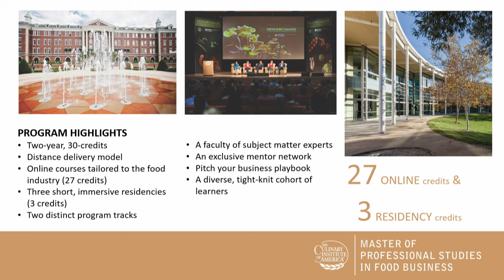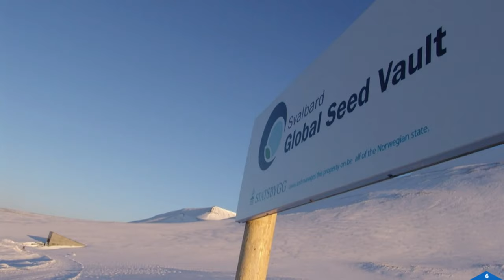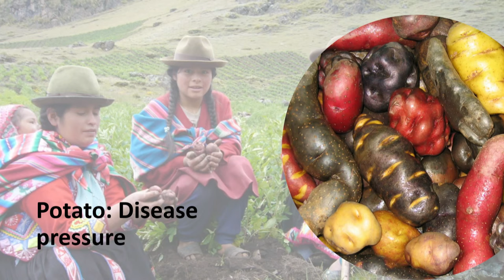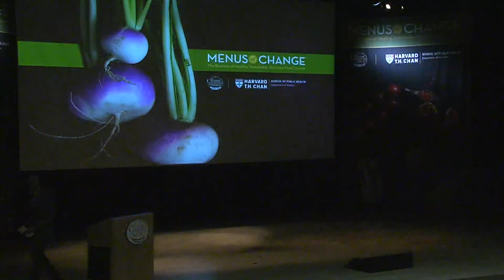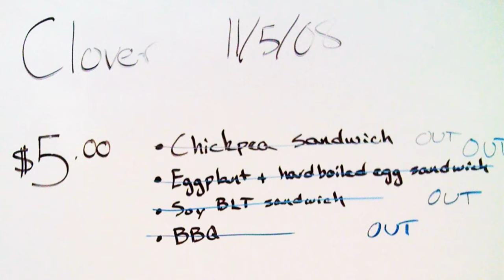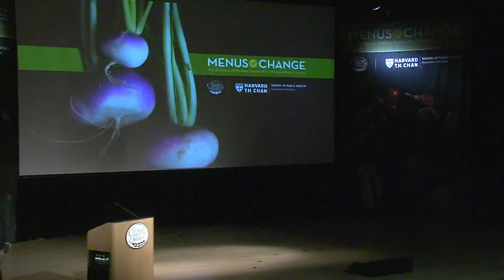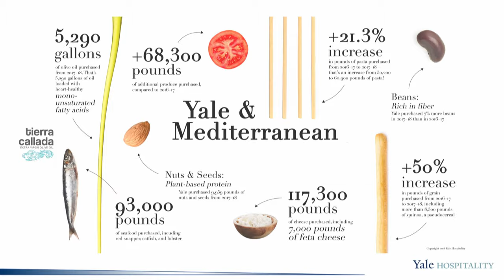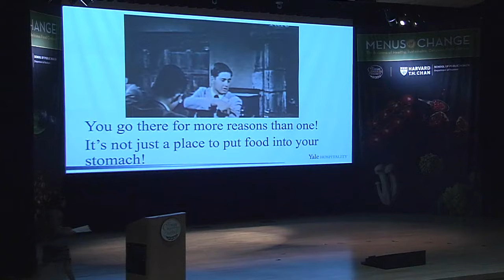Menus of Change 2019: General Session V: “The Business Case for Addressing Climate Change”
Live webcasted videos from The Culinary Institute of America’s Menus of Change conference.

“Welcome Back”
• Cathy Jörin (Director, Food Business School)

“The Business Case for Addressing Climate Change:  Risk, Opportunity, and Profit”

This session will present three case studies that underscore the business case for responding urgently to food-related climate change imperatives—including how success and profit or failure and loss can depend on recognizing the risks of inaction.
• Michael Kaufman (Partner, Astor Group, and Chair, Menus of Change Business Leadership Council)
• Hannes Dempewolf, PhD (Head of Global Initiatives, Crop Trust)
• Ayr Muir (Founder and CEO, Clover Food Lab)
• Rafi Taherian ‘95 (Associate Vice President, Yale Hospitality)